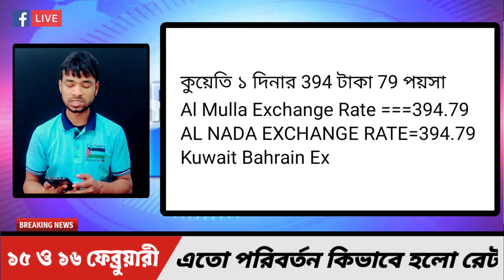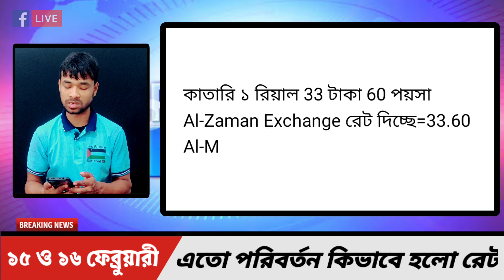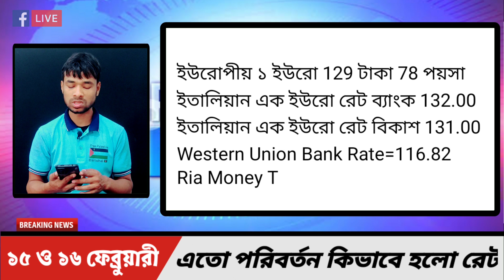আজকের টাকার রেট কত | Ajker Takar Ret Koto | সৌদি/ওমান/দুবাই/কুয়েত/মালয়েশিয়া/কাতার/বাহরাইন/ডলার রেট